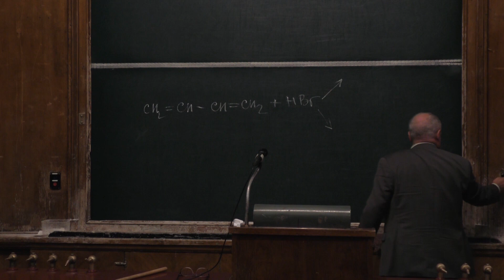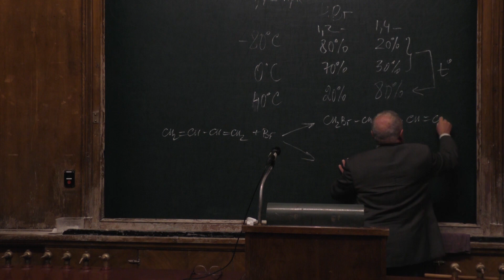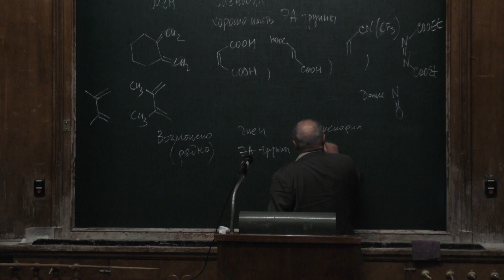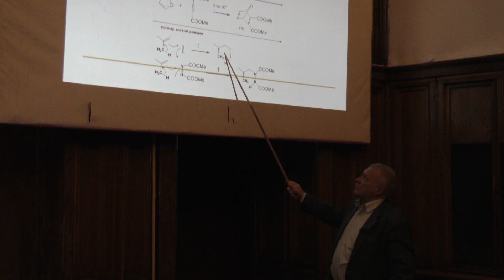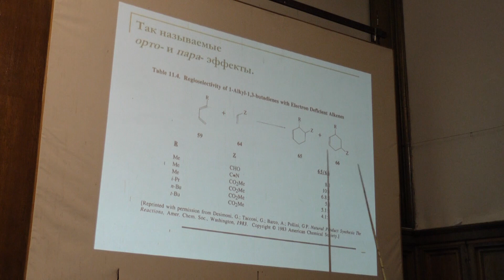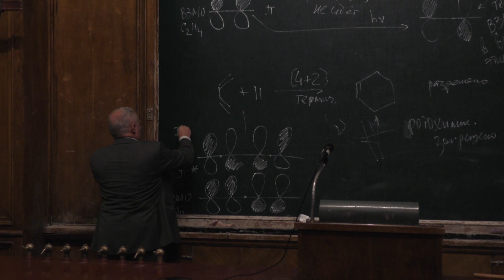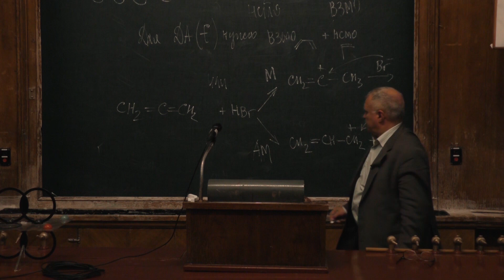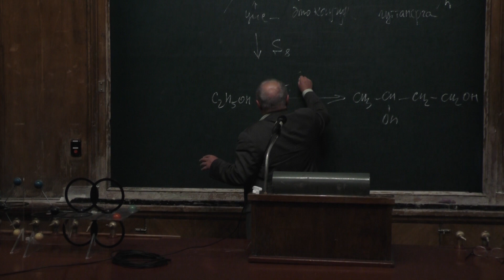Лукашев Н. В. - Органическая химия. Часть 1 - Диены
0:00:10 1. Диены. 1,2- и 1,4-присоединение к сопряженным диенам
0:14:48 2. Реакция Дильса-Альдера. Диены и диенофилы Необходимая конформация  нециклического диена
0:27:13 3. Механизм реакции (согласованное стереоспецифические [2+4] циклоприсоединение
0:30:10 4. Примеры реакций Дильса-Альдера
0:35:38 5. Понятие о еновой реакции
0:36:40 6. Экзо- и эндо- аддукты
0:38:41 7. Дополнение к реакции Соногасиры
0:41:20 8. Продолжение Экзо- и эндо- аддукты
0:42:26 9. Дополнение по правилам для реакции Дильса-Альдера
0:45:15 10.  Региоселективность реакции Дильса-Альдера “орто-пара-ориентация”
0:53:00 11. Орбитальный контроль в реакции Дильса-Альдера. Катализаторы
1:09:31 12. Аллены. Присоединение НBr к аллену
1:14:11 13. Каучук
1:22:00 14. Методы синтеза диенов: бутадиен из картофеля